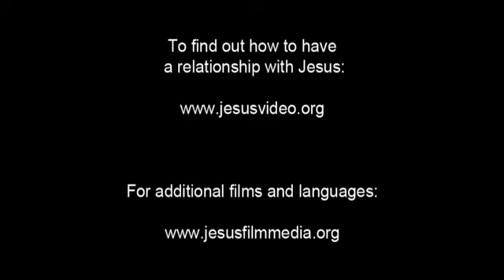Confess Jesus As Lord! Believe In Jesus Resurrection! Surely Saved Forever! English!